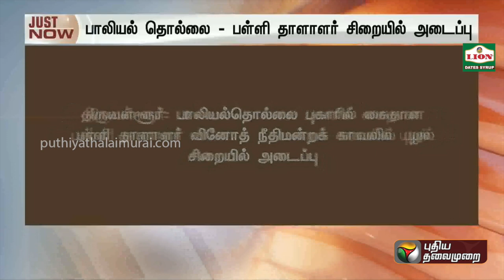Breaking | பள்ளி மாணவிகளுக்கு பாலியல் தொல்லை: பள்ளி தாளாளர் புழல் சிறையில் அடைப்பு | PTT